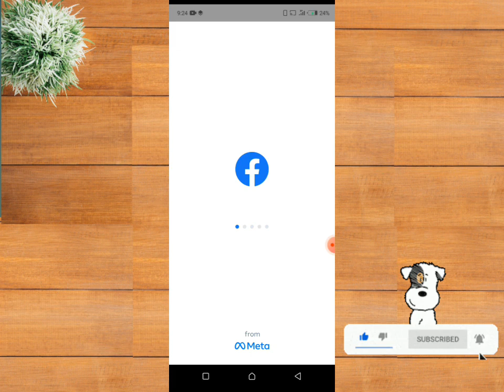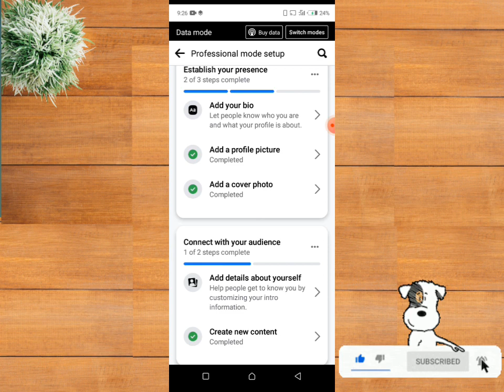How To Turn Facebook Account To Page | Turn Facebook To Professional Mode | The Digital Bulwark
In this tutorial, I'm going to show you how to turn Facebook account to page.

So, without further delay, let's get started!

Facebook, an online social media and social networking service based in Menlo Park California, was founded by Mark Zuckerberg along with his fellow Harvard College students and roommates Eduardo Saverin, Andrew McCollum, Dustin Moskovitz, and Chris Hughes.

Facebook since 2006, allows anyone who claims to be at least 13 years old to become a registered user though this may vary depending on local laws.

The Digital Bulwark